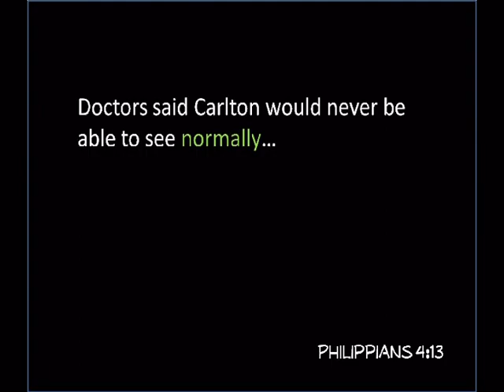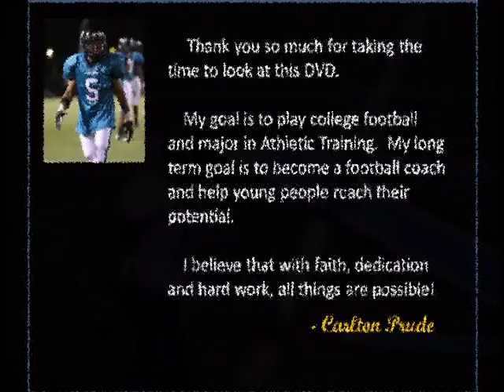Carlton Prude Football Reel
Carlton Prude football highlights from Canyon Springs High School 2011